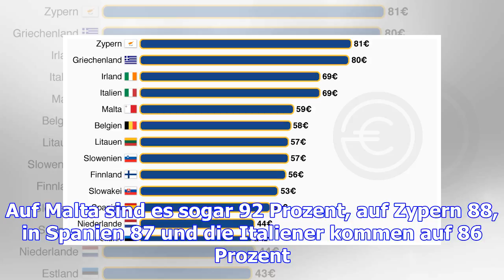Europavergleich: wer trägt das meiste bargeld im portemonnaie?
In keinem Land der Eurozone tragen die Menschen so viel Bargeld mit sich herum, wie in Deutschland. ...